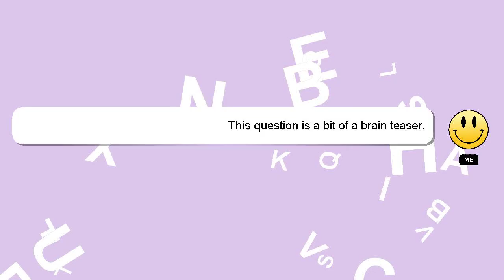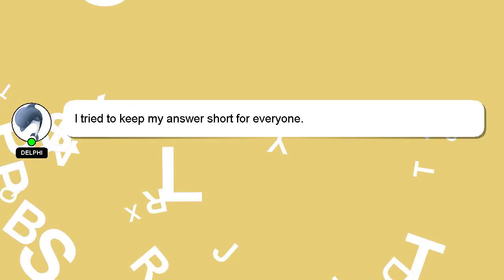How to construct a bolt and nut?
A quick introduction about me, Hello there, my name is Delphi. I can help you find the answers you are looking for. - How to construct a bolt and nut?

Your answer will be acknowledged and appreciated, and I will 'heart' it as a sign of gratitude.

*2 What we are experimenting :*